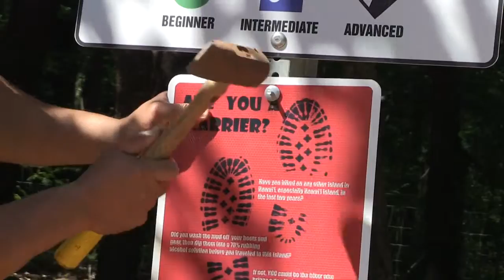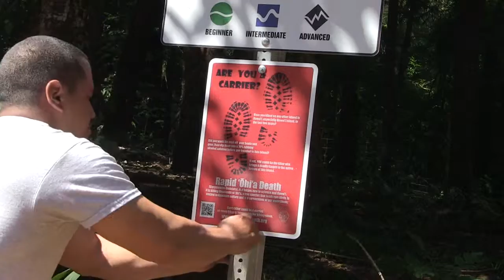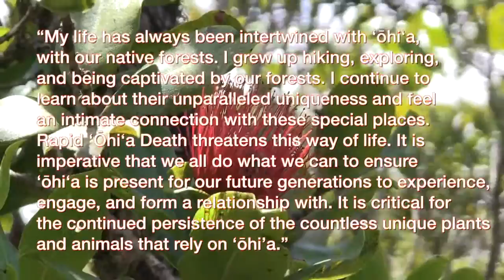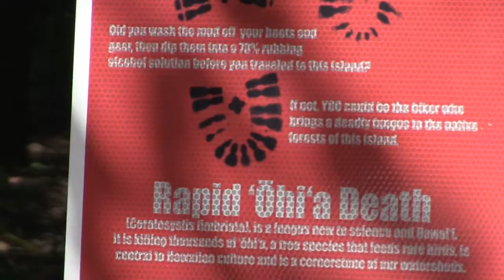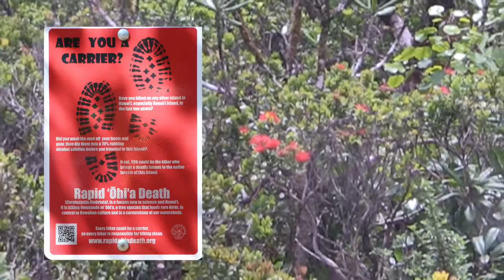Soldiers in the Fight Against Rapid Ohia Death Video News Release HD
SOLDIERS IN THE BATTLE AGAINST RAPID ‘Ōhi‘a DEATH
Passion for Hawai’i Forests Prompts Participation

Dozens of scientists, foresters, surveyors, researchers, and educators are actively involved in the fight to try and stop the spread of Rapid ‘Ōhi‘a Death. The fungal disease has decimated tens of thousands of acres of native ‘ōhi‘a on the Big Island. A virtual army of specialists from a wide array of federal, state, county, and non-profit organizations are engaged in the fight to find a treatment and simultaneously to stop it in its tracks. That’s where education and outreach comes in.

Anya Tagawa and Jeff Bagshaw of the DLNR Division of Forestry and Wildlife’s (DOFAW) Natural Area Reserve (NAR) program are two of the soldiers on the frontline of spreading awareness about Rapid ‘Ōhi‘a Death. They’ve each created signs that hunters, hikers, mountain bikers and other people recreating on state public lands will soon see. DLNR Chair Suzanne Case said, “It is critical that every person who goes into the woods or forest anywhere in Hawaii, takes steps to prevent this disease from spreading. Anya and Jeff’s work along with a team of other outreach experts, is vitally important in getting kama‘āina and visitors alike to be certain they don’t inadvertently track the fungus from place to place.”

Their individual signs are different in appearance, but contain the same basic message. Rapid ‘Ōhi‘a Death kills one of the most important native trees quickly and in wide swaths. Failing to follow the simple recommendations outlined on both signs could make you responsible for spreading this disease inter-island and intra-island.

Tagawa’s passion is borne of a life spent in the forest. She comments, “My life has always been intertwined with ‘ōhi‘a, with our native forests. I grew up hiking, exploring, and being captivated by our forests. I continue to learn about their unparalleled uniqueness and feel an intimate connection with these special places. Rapid ‘Ōhi‘a Death threatens this way of life. It is imperative that we do all what we can to ensure ‘ōhi‘a is present for our future generations to experience, engage, and form a relationship with. It is critical for the continued persistence of the countless unique plants and animals that rely on ‘ōhi’a.”

Bagshaw, is the outreach coordinator at the Ahihi-Kina’u NAR on Maui’s south shore. The nearest wild ‘ōhi’a is dozens of miles away yet he designed the sign for the Na Ala Hele Trails Access system, because he, like his colleagues, is deeply concerned about the fate of Hawai’i’s ‘ōhi’a forests. He said, “We hope hikers and all forest users will start to be conscious wherever they go, even if there’s ‘ōhi’a there or not. We’d like them to realize, that they could be taking something into the forest that affects our native ecosystems. ‘Ōhi’a are the backbone of our native rainforest; they feed the honeycreepers, they protect the watershed. I can’t imagine a Hawaiian rainforest without ‘ōhi’a.”

Recently, Bagshaw, his staff, and volunteers conducted awareness surveys with visitors to the Ahihi-Kina’u NAR. They’ve found very few people have any knowledge about ōhi’a or Rapid ‘Ōhi‘a Death. They’re heartened though, by people’s willingness to adopt the preventative measures outlined on each of the trail signs.

Tagawa’s signs will eventually be at every DOFAW trailhead on the Big Island: more than 50 in all. On Maui, Bagshaw’s signs are being placed at all Na Ala Hele trailheads.